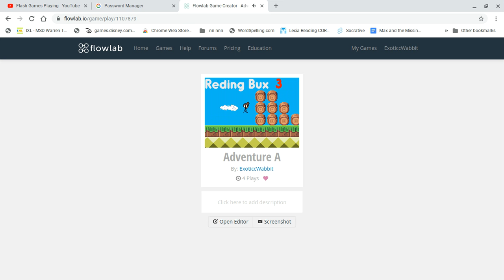PLAYING MY FLOWLAB GAMES! - PART #16 (SERIES)